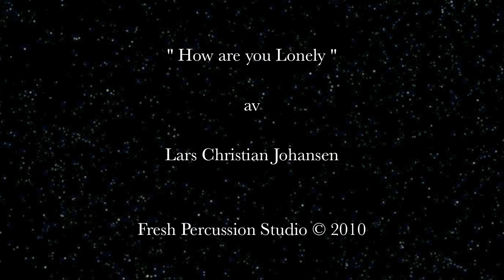How are you lonely - Lyrics and music by Lars Christian Johansen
Lyrics, music and performed by Lars Christian Johansen in Fresh Percussion Studio ©. " How are you lonely " is Copyrighted by Fresh Percussion Studio ©, Lars Christian Johansen.